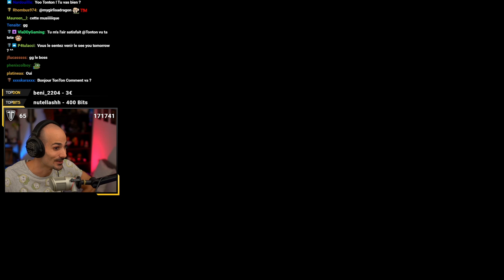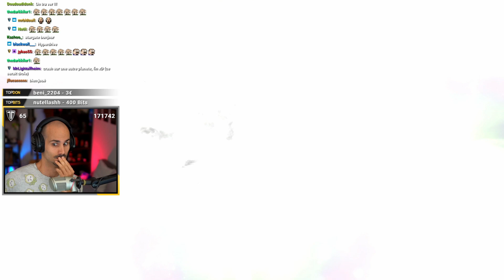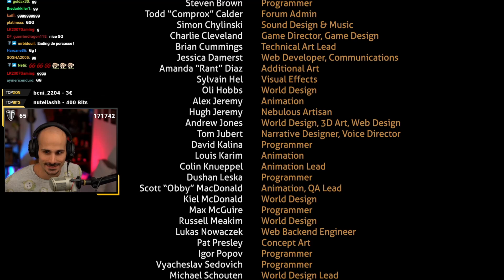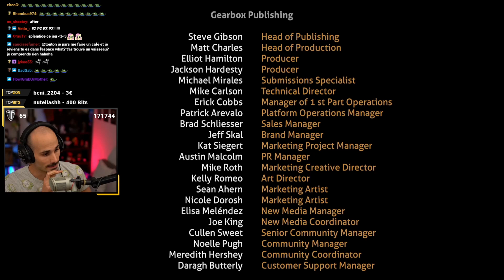Subnautica - La MEILLEURE fusée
Afin d'apprécier ce contenu en live et interagir directement avec moi, n'hésitez pas à vous rendre sur mes différents réseaux.

Horaire

Tous les jours dès ~7h